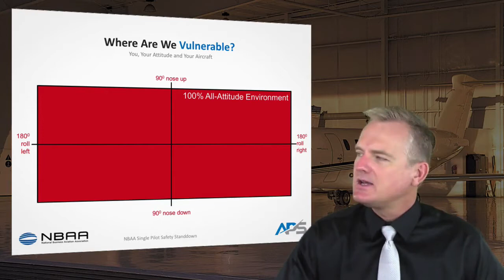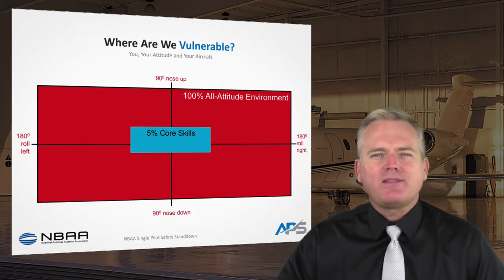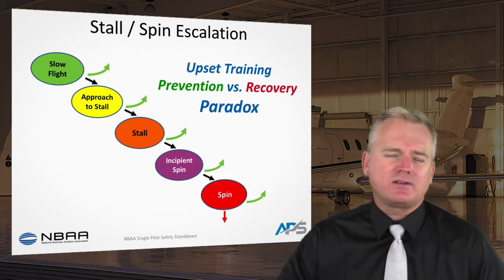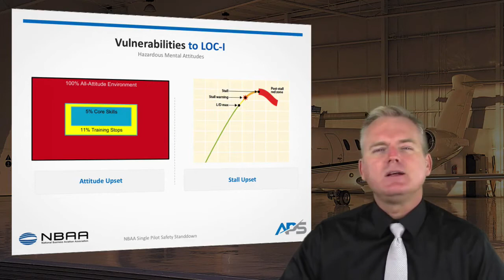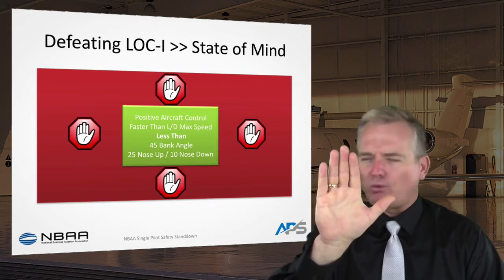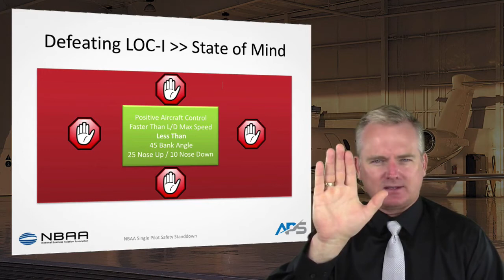Loss of Control Inflight Education – Pilot Vulnerabilities (Part 6 of 8)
In the sixth of eight videos based on NBAA’s 2015 Single-Pilot Safety Standdown, Paul BJ Ransbury, president of Aviation Performance Solutions and lead of the NBAA Safety Committee LOC-I Working Group, looks at hazards that make pilots vulnerable to an airplane upset. For more loss of control safety information and resources,